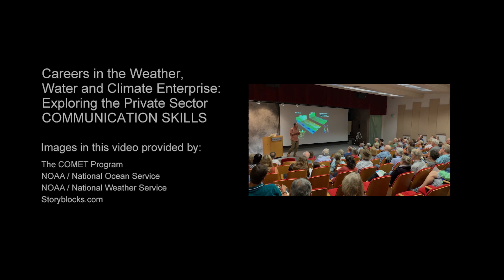Careers in the Weather, Water and Climate Enterprise: Communication Skills